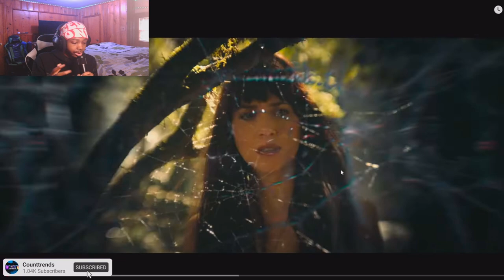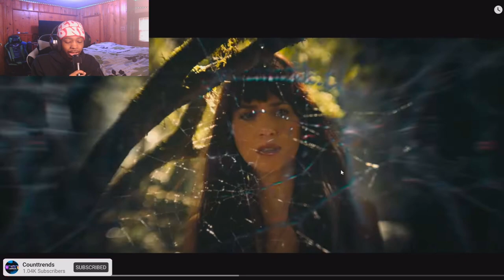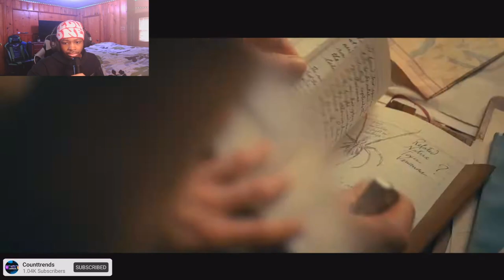Madame Web | Trailer REACTION ! TIME SLIPPING OUTSIDE THE TVA ?!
MADAME WEB trailer reaction !

New leaked trailer ?
get this video to 10 likes for more movie reactions !!!